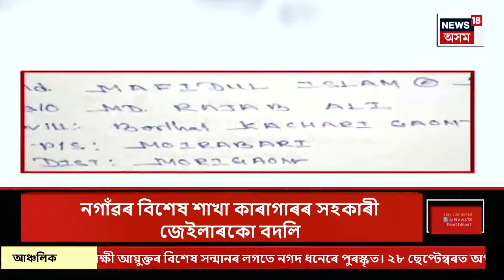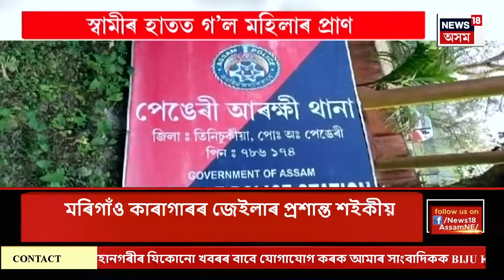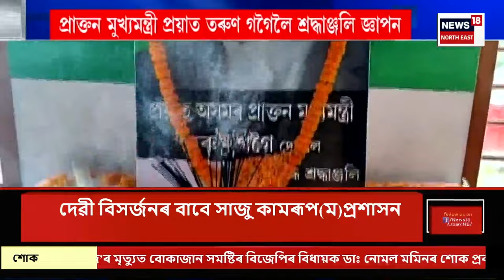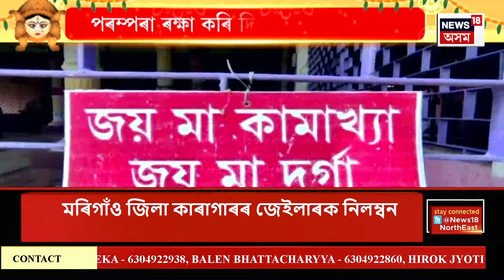Assam News | শাৰদীয় বতৰত শোকাবহ দুৰ্ঘটনা | ধুবুৰীৰ আগমণিত ৪টি শিশুৰ কৰুণ মৃত্যু